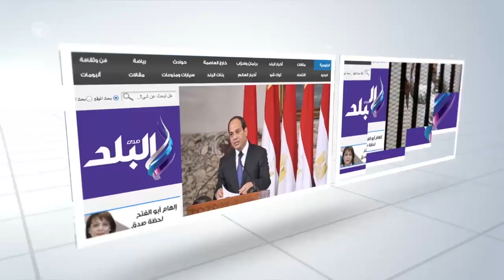صدى البلد | "علاء التونسي في ندوته بصدي البلد يكشف عن أهمية العدسات للماكياج